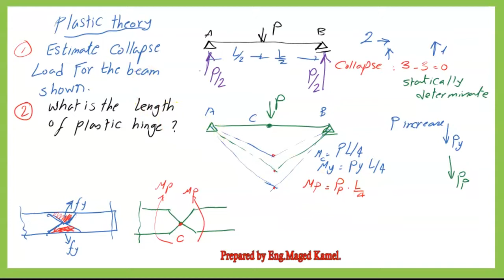Civil 120-30-Solved problem for plastic theory-Arabic.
مثال محلول  لنظرية البلاستيك للعارضة المدعومة تحت الحمل المركز، وكيفية تحديد حمل الانهيار وطول المفصلة البلاستيكية، وما هي آلية الفشل. تمت إضافة مثال لكمرة حديدية ذات  حمل مركز لكمرة لها مفصلتين لكل طرف  المطلوب حساب العزم البلاستيكى باستخدام نظرية
statical and upper bound .
التاكد من صحة النتائج باستخدام ماستان 2
A solved problem for the plastic theory of a supported beam under concentrated load, how to.
Determine the collapse load and the length of the plastic hinge, and identify the mechanism of failure.
A solved problem is added in the post on how to find the Pn load for a given steel beam section. The result is verified by Mastan 2.
This video features English subtitles and closed captions.

The playlist of beams:
Introduction and  steel beams according to AISC: